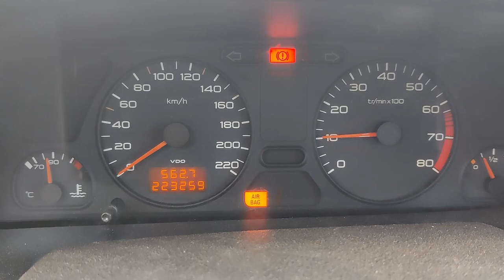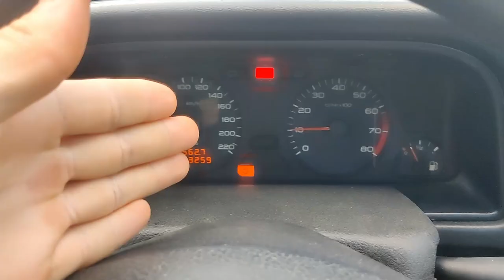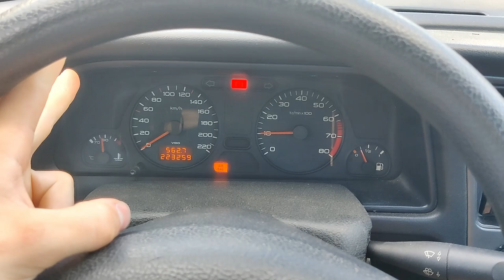Ever Evolving Problem - 018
Problems which keep on giving more and more until something again breaks, becomes problematic. Fix one thing, and another thing breaks.